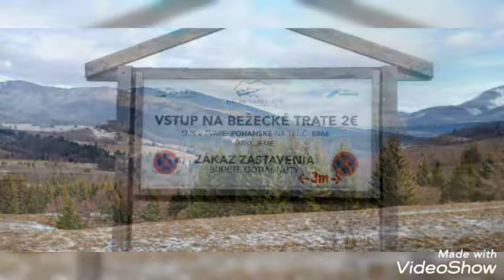Myto pod Ďumbierom a Dedečkova chata 2022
Myto pod  Ďumbierom